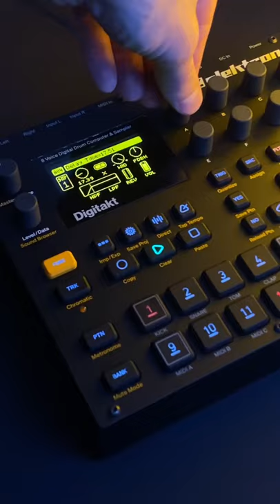Scary Sounds from Digitakt